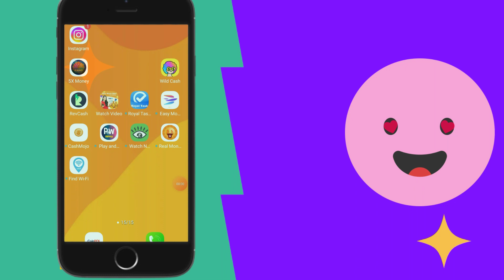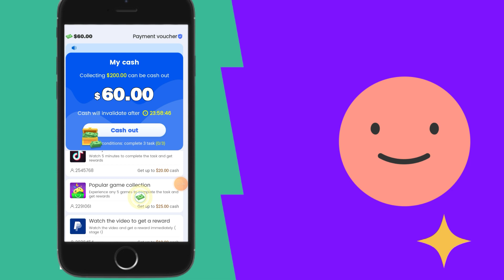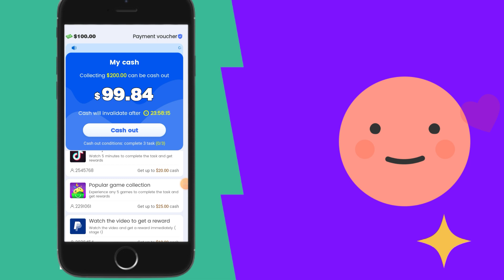Royal task | royal task app | royal task app review | royal task app real or fake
Daily watch video || daily watch video app real or fake ¦ daily watch video app payment proof
hii
my dear YouTube family
welcome to "TECH AND EARN WITH SACHIN"
👇👇please join telegram group for earning 👇👇

                👇Search keyboards👇
 new earning app
online earning
online paise kaise kamaye
ted talk
ted talks
tim urban
paise kaise kamaye sandeep maheshwari
how to earn money from amazon arafat khan id
how to earn money fast in bloxburg
paytm earning app 2023today tamil
new earning app today bangladesh
new earning app today earning tvs
new earning app today gcash
new earning app today teen patti
new earning app today bayan
roj paise kamane ka app
rojana paise kamane wala app
roj paise kamane wala app
paise earn karne wala app
ghar baithe paise kaise kamaye 2023 pakistan
ghar baithe paise kaise kamaye for ladies
ghar baithe paise kaise kamaye pakistan
ghar baithe paise kaise kamaye student
ghar baithe paise kaise kamaye real
ghar baithe paise kaise kamaye for teenage

                  💥 App 🔗  link💥

                      🌟Hashtag🌟